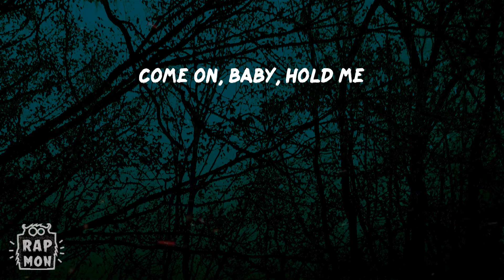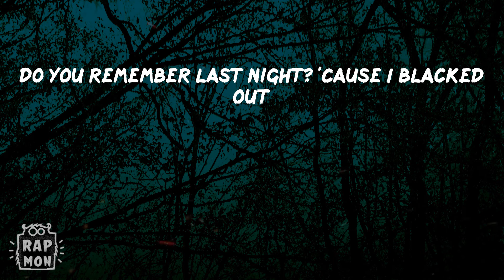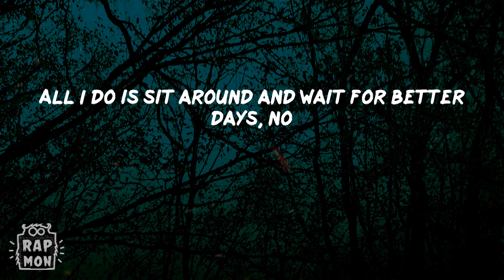NEIKED - Better Days (NEIKED x Mae Muller x Polo G) (Lyrics)